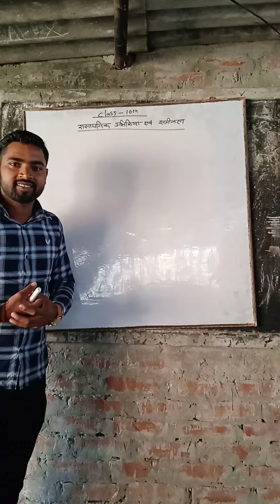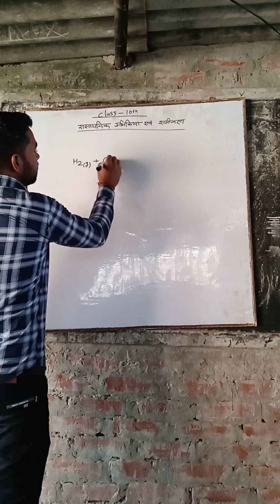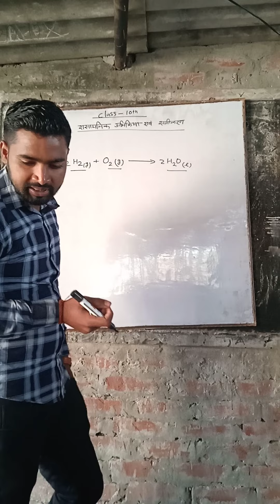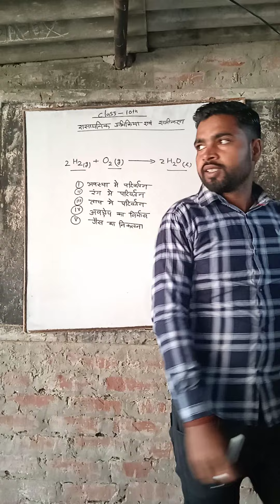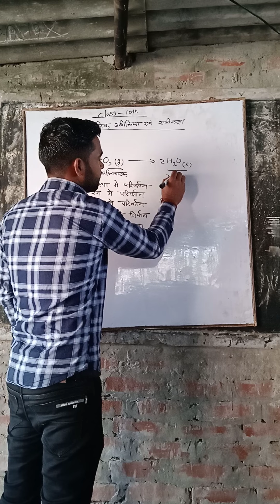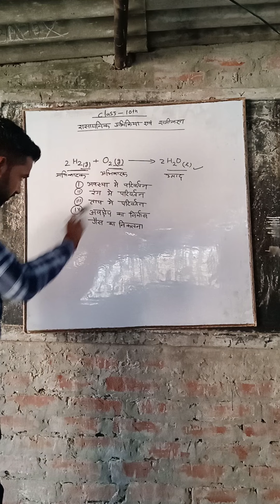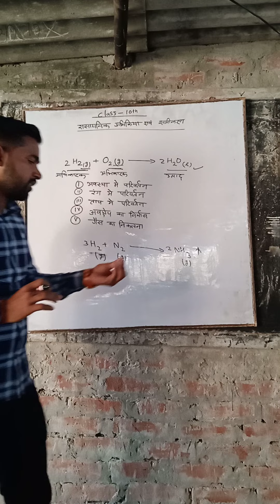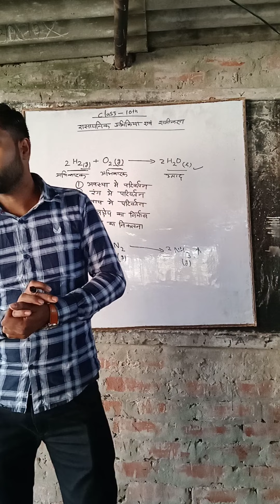Chemical reaction and equation